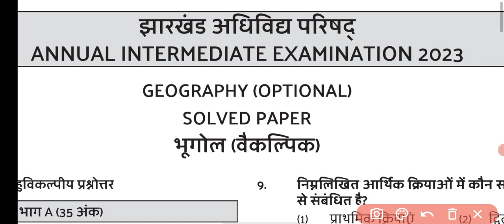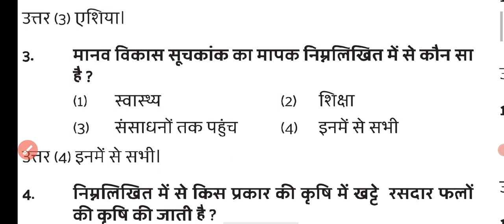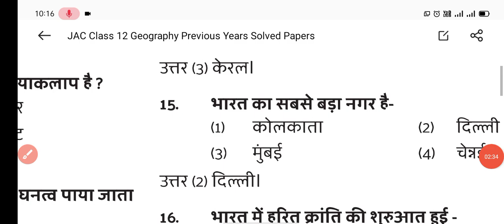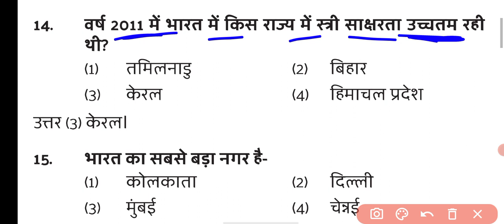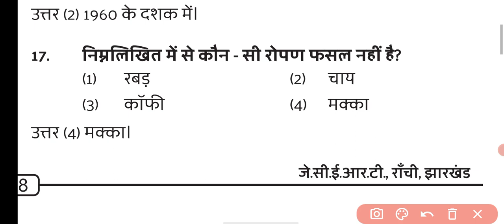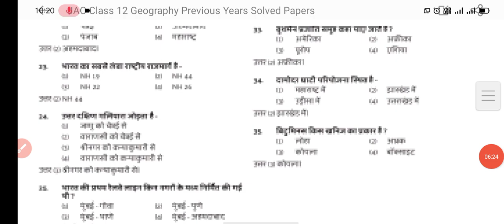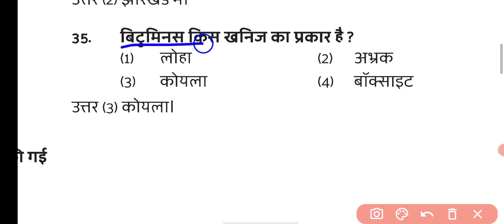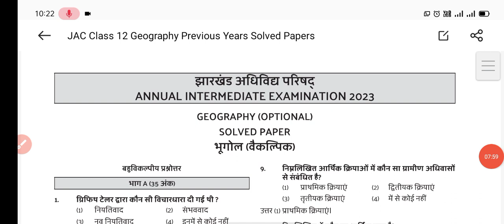Jac Board Class 12 Geography Previous Year Question Paper | Class 12 Previous Year Questions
Jac board class 12 previous year question paper
jac Board Class 12 Geography previous Year Questions
jac Board Class 12 Geography Previous Year Questions Paper
class 12 geography objective questions
class 12 geography previous year objective questions
jac Board Class 12 bhugol ka previous Year Questions
jac Board Class 12 geography vvi objective questions
jac Board Class 12 geography model paper
jac Board Class 12 geography ka model paper
Jac board class 12 bhugol previous Year Questions Paper
jac board class 12 bhugol important objective questions
jac Board Class 12 geography vvi questions